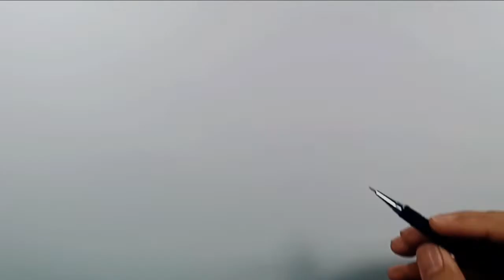How to Draw Flying Squirrel